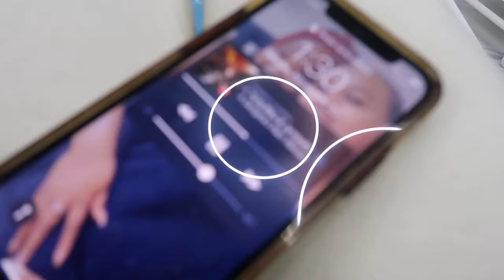CABO SAN LUCAS GRWM 2021